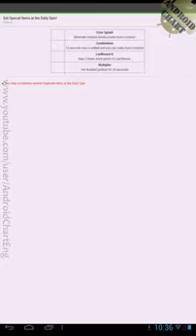LINE POP Обзор Игры на Андроид, HD Геймплей